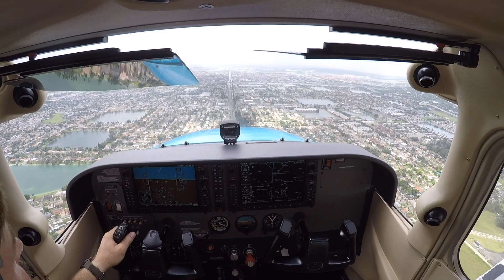My first Solo in a Cessna 172S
Ride along with me for my first solo in a Cessna 172S at Opa Locka Executive Airport KOPF.  Training with Endeavor Flight Training